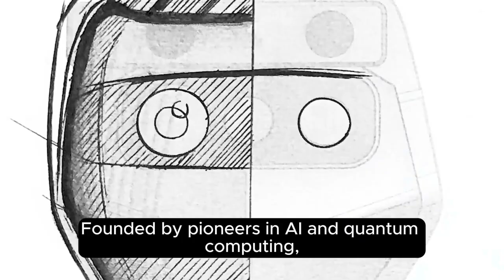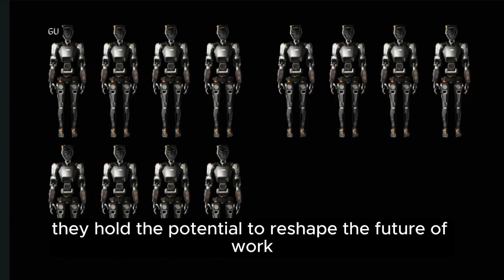The Future of Human Like Robots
Sanctuary AI is revolutionizing the future of work with human-like robots powered by advanced AI. Phoenix™, driven by the Carbon™ control system, mimics human intelligence, dexterity, and adaptability, enabling robots to perform complex tasks across industries. Founded by AI pioneers, Sanctuary AI’s mission is to create intelligent partners that enhance efficiency, safety, and sustainability. From manufacturing to space exploration, these robots are set to reshape how we live and work, offering a glimpse into a smarter, more collaborative future.

CAST & CREDITS
Coming soon!